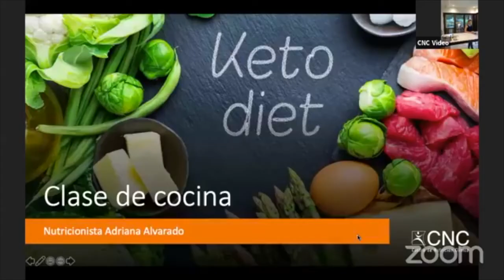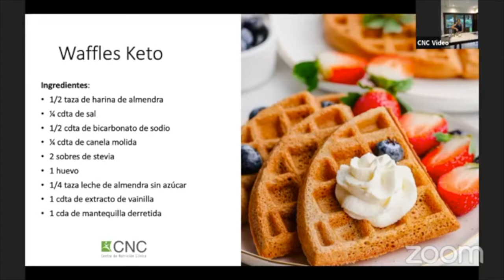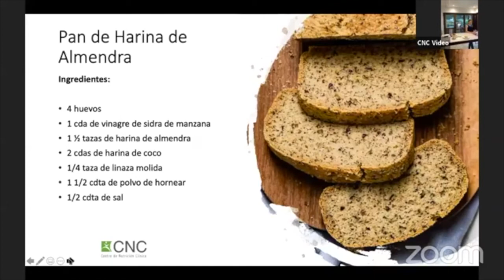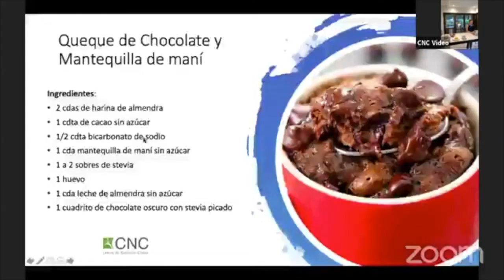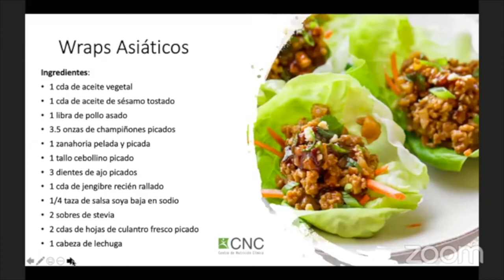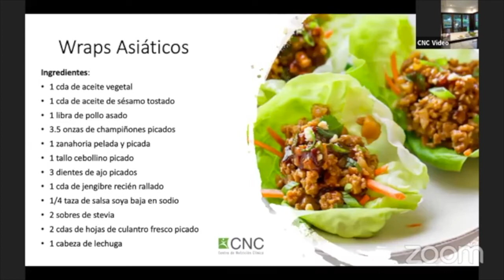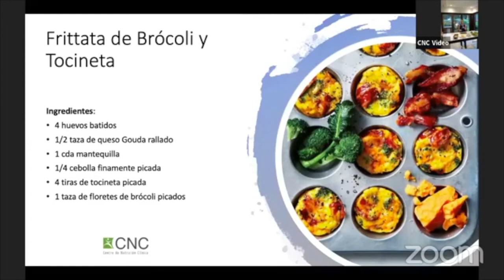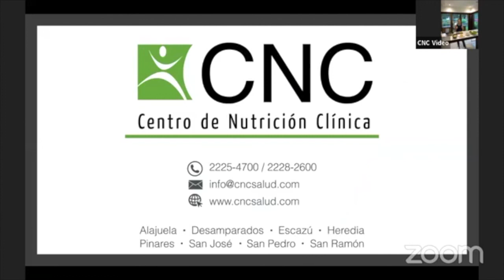Clase cocina Keto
Recetas keto, sin carbohidrato y sin azúcar.
En una dieta keto se comen menos carbohidratos, se mantiene un consumo moderado de proteína y se consume más grasa. La reducción de carbohidratos pone al cuerpo en un estado metabólico llamado cetosis, en donde la grasa (de tu cuerpo y de lo que comes) se consume para obtener energía.
Aquí te dejamos algunas recetas saludables.